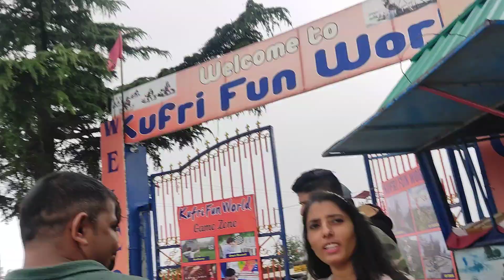Shimla Trip | 177 | Where is ice